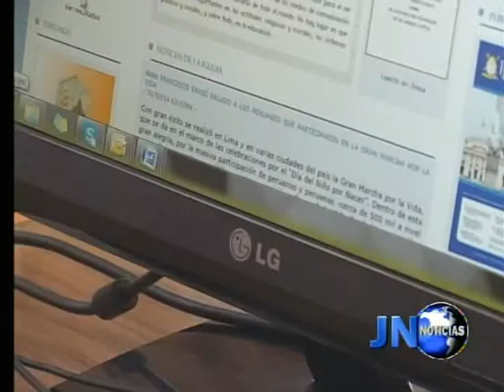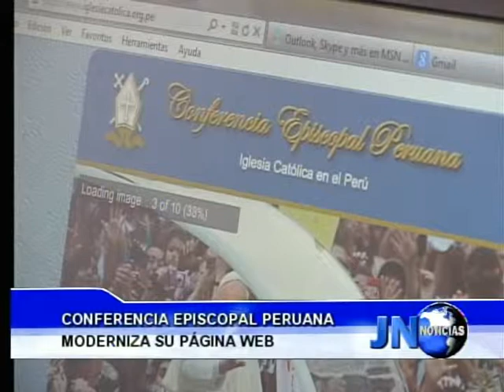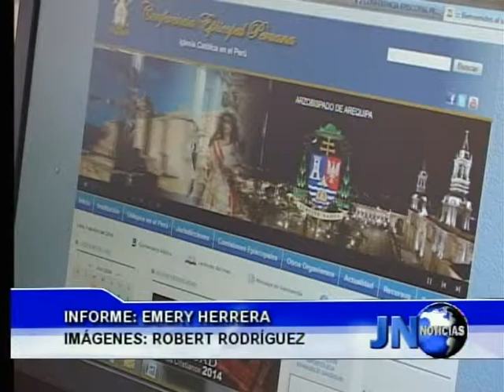010414 Conferencia Episcopal Peruana moderniza su página web